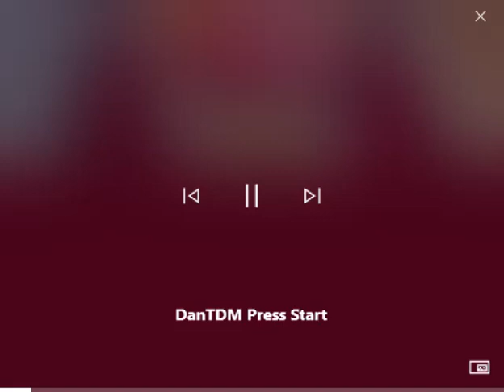Press Start Ringtone